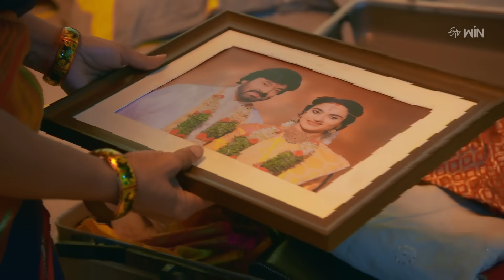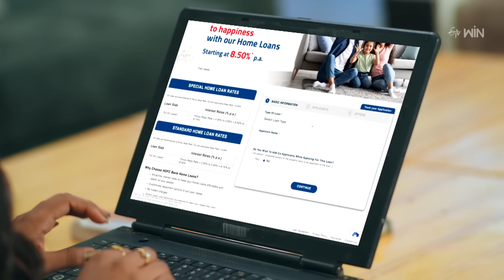Srivalli | 29th August 2023 | Full Episode No 110 | ETV Telugu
Aarthi and Keshav learn that Andaalu is looking for Kodandaramayya to discuss an important matter. Andaalu believes Keshav's words about Kodandaramayya and gets trapped in his plan.